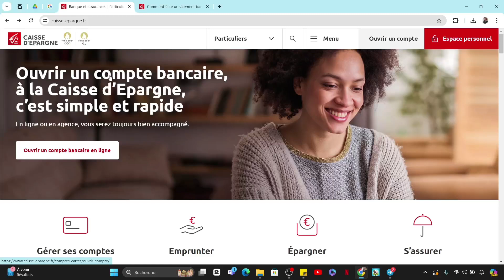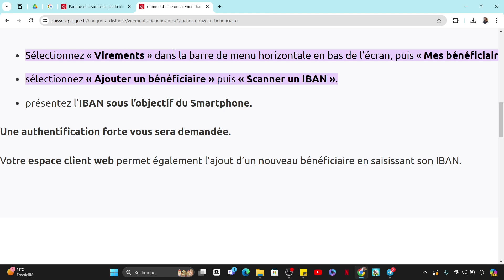Comment Ajouter Un Bénéficiaire Sur Caisse D'epargne (2025)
Dans cette vidéo, vous apprendrez exactement Comment Ajouter Un Bénéficiaire Sur Caisse D'epargne